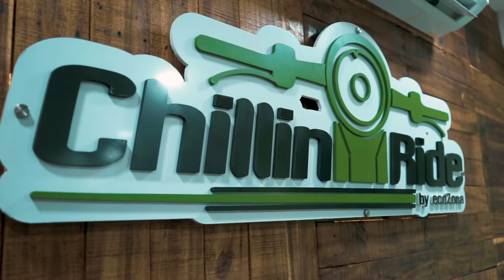MONTANDO PATINETA EN LA ZONA COLONIAL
CHILL RIDE - PATINETZA